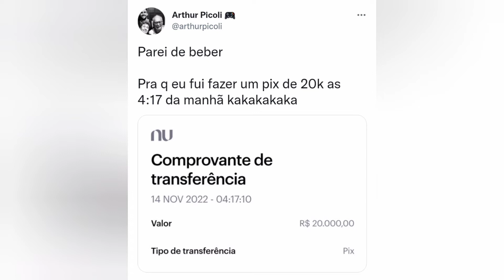Arthur Picoli faz TRANSFERENCIA de 20 mil REAIS na madrugada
Arthur Picoli é um exemplo de que beber deve sempre ser com moderação,isso porque o bebum incorporado perdeu uma bolada de 20 mil reais na madrugada do dia 15.

O ex bbb usou sua rede social para contar a loucura que fez durante a madrugada movido pelo álcool em extremo.

Ele enviou um print no Twiter contando o que fez. Na legenda da publicaçao ele escreveu o seguinte texto: "PAREI DE BEBER.PARA QUE EU FUI FAZER UM PIX DE 20K ÀS 4:17 DA MANHA”.

Quem foi o sortudo que recebeu? Eu não fui,mas ficaria honrada com a surpresa,se vc quiser mandar pra mim eu aceito viu Arthur,anota nosso pix que fica na descrição de todos os videos que posto no canal. A nota ai e da proxima vez antes de beber ja deixa um despertador com o lembrete de que vai fazer um pix aqui pro canal.Salva meu pix ai Artuzito.

👩‍💻 Fale com Virou Notícia Oficial 👨‍💻